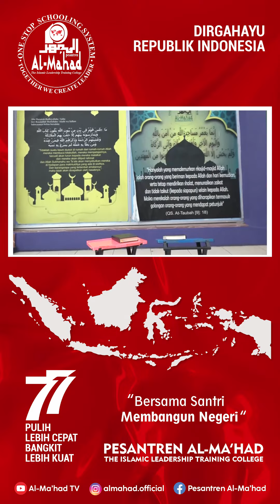SELAMAT HARI KEMERDEKAAN NEGARA KESATUAN REPUBLIK INDONESIA KE-77 TAHUN